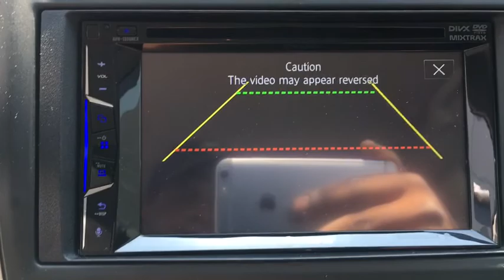2017 Nissan Versa Atlanta, Sandy Springs, Alpharetta, Stone Mountain, Marietta, GA T466588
Used 2017 Nissan Versa available in Atlanta, Georgia at Mike Rezi Nissan Atlanta. Servicing the Sandy Springs, Alpharetta, Stone Mountain, Marietta, GA area.

Nissan Versa 1.6 SV Titanium Only 17k Miles! Super Clean Well Maintained Pioneer Radio with DVD player (Over $1k Audio System) Premium Wheels Bluetooth w/ Streaming Audio AM/FM radio. CARFAX One-Owner. Clean CARFAX. 31/39 City/Highway MPG Visit the ALL-NEW MIKE REZI NISSAN ATLANTA off Chamblee. No hidden fees no gimmicks. Real Prices Great value. What you see is what you pay. ALL used vehicles are fully inspected and serviced. Buy from a human or buy online at mikerezinissan.com: your choice.